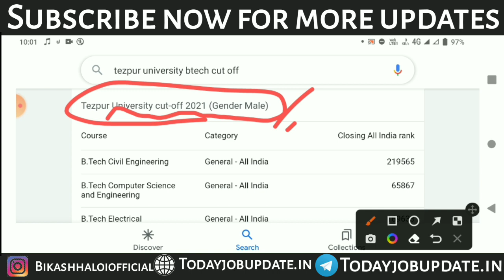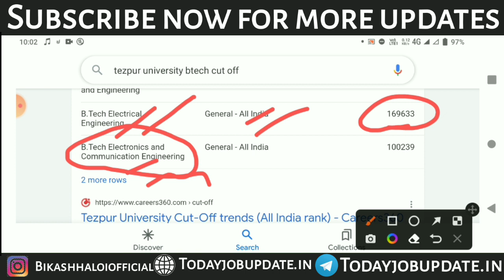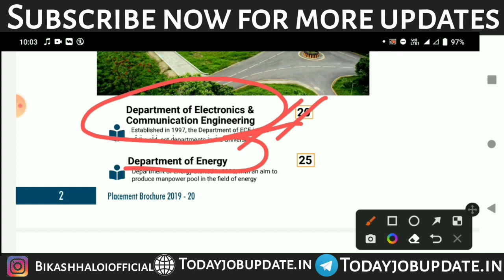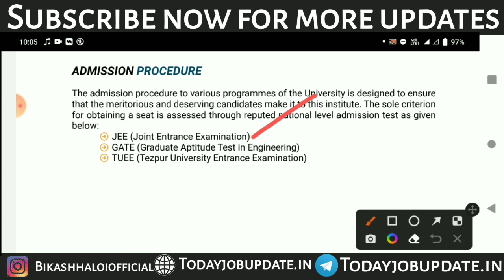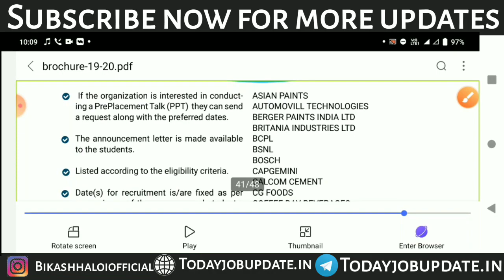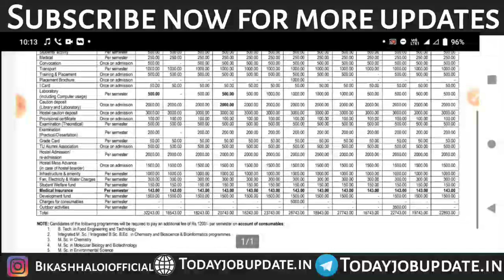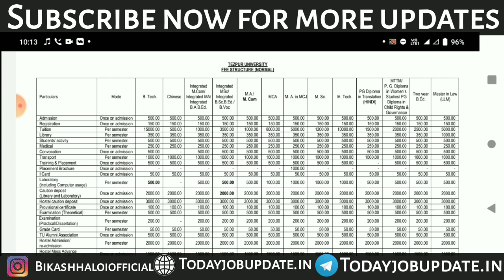Tezpur University B.Tech Admission/Process to Get admission in B.Tech Courses Tezpur University 2022